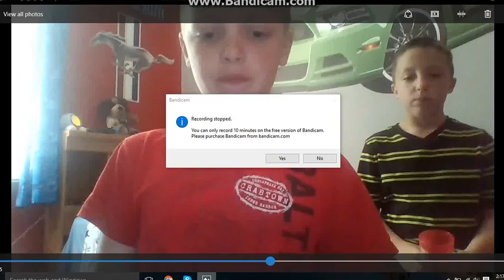Try Not To Laugh Challenge | Pt 2